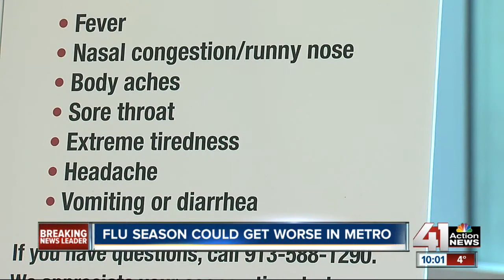Kansas hospitals warned of spike in flu cases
It's that time of the year when more people are under the weather and health officials are warning that an active flu season could get much worse.